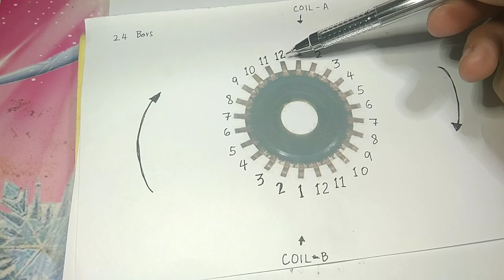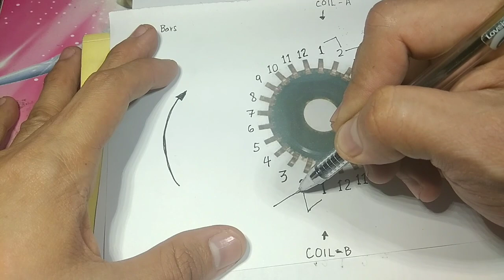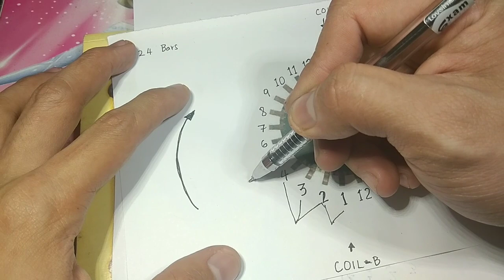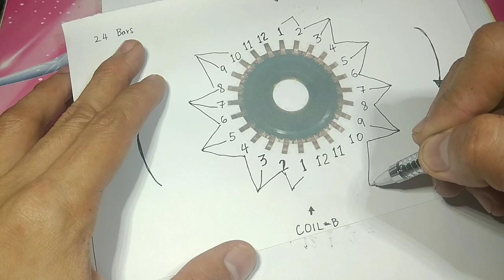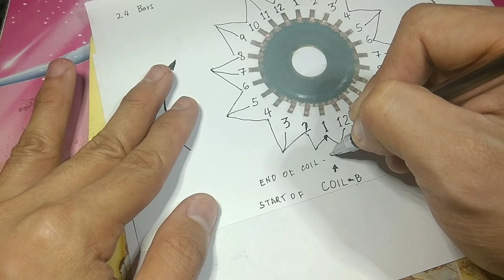Makita impact drill HP1630 Armature Rewinding Part 3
Makita impact drill HP1630 model and Armature Rewinding